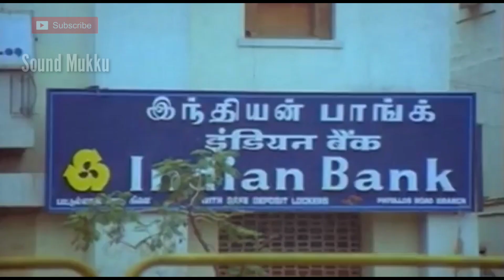NJ-AKKARAPPACHA TROLL VIDEO | NADODIKKATTU RECREATION | Young H akkarapacha| NJ-NEERAJ MADHAV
This video is a fun, fan-made recreation of Nadodikkattu with Neeraj Madhav's Akkarappacha Music.

Credits- Neeraj Madhav
               Akkarappacha Music Video

©SOUND_MUKKU